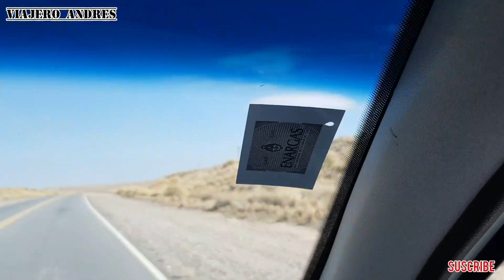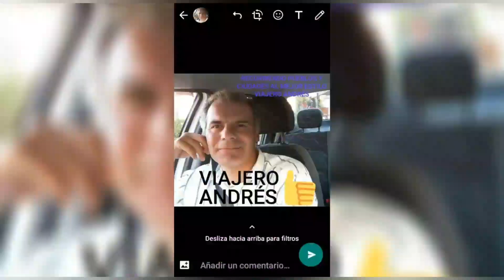IMPACTANTE RECORRIDO TURÍSTICO Y TOMAS DE VISTAS PANORÁMICAS DESDE LO MÁS ALTO DE LAS ALTAS CUMBRES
VIAJAN 2 DE VIAJERO ANDRES
Hola bienvenidos, haremos un hermoso recorrido, por una de las maravilla de la provincia de Córdoba, en la república argentina, aqui a mas de 2000 metros de altura sobre el nivel del mar, se eleva una construcción impresionante, la carretera de las altas cumbres, de allí podemos observar bellísimos paisajes, flora y fauna, y visibilizar ciudades enteras, la vista es impactante es imperdible. muy agradecido los invito a ver el recorrido y las vistas.